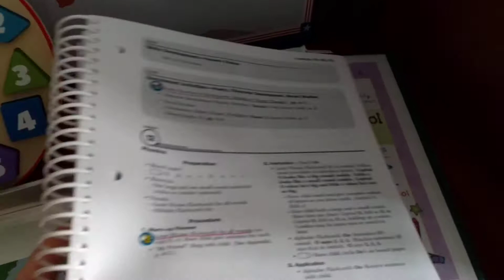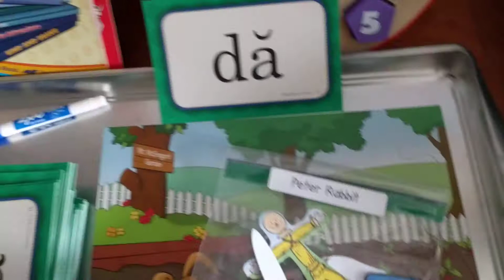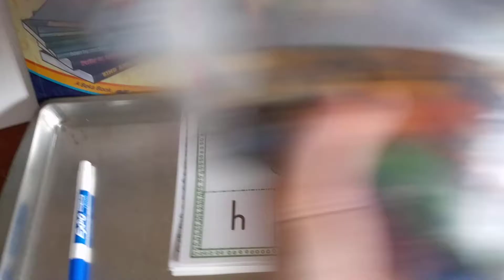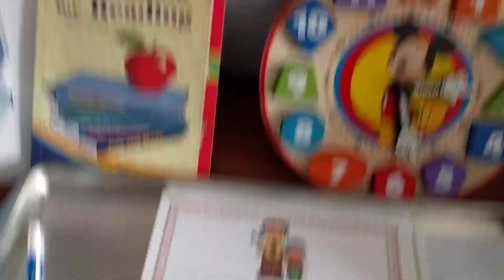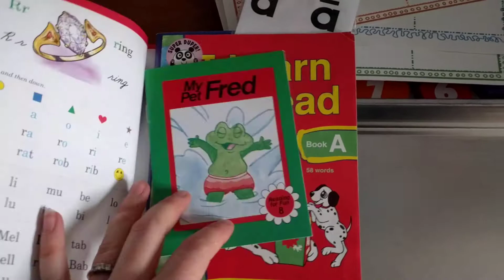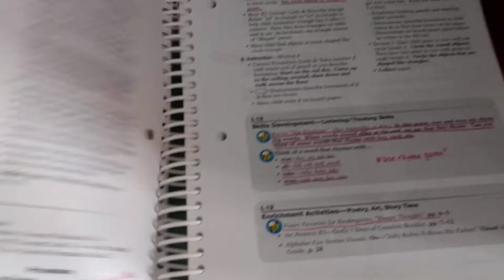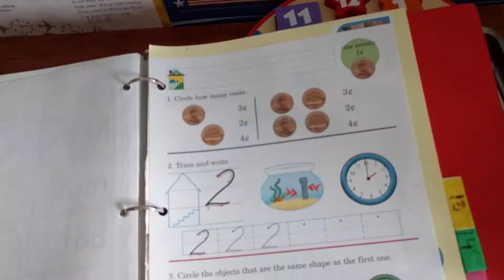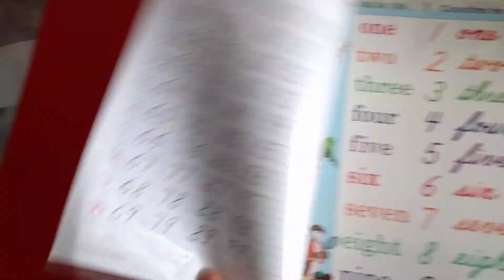Kindergarten Homeschool Lessons/Activities (Day 12)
K5 lessons/activities for day 12.  Reading blends, short vowel a words, number cars, writing in a salt box, and more!

ABOUT FUN HANDS-ON LEARNING:
Welcome to Fun Hands-on Learning. I am a Homeschoolin’ mom of 8 boys. I create educational resources for parents/teachers. I was an elementary school teacher before homeschooling. I have a B.S. degree in Elementary Education, and an M.A. degree in Educational Leadership. I'm most known for my YouTube videos that provide guidance for teaching children in a hands-on way. Thank you for your support. Happy Learning!